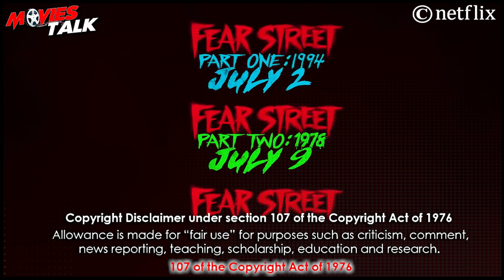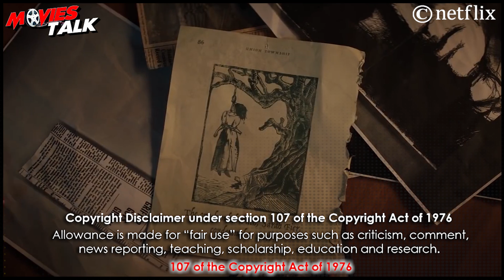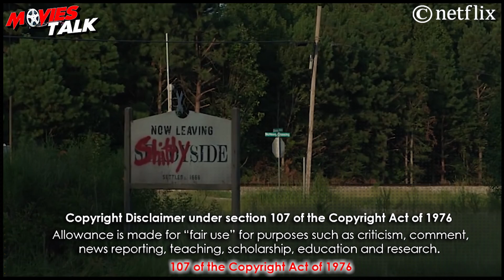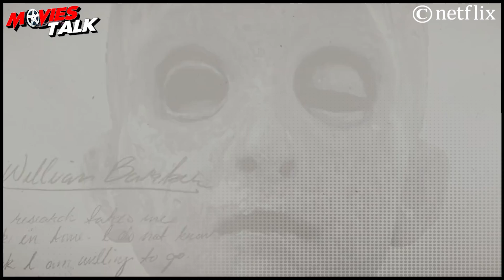FEAR STREET - Part One : 1994 - Movie Review [Explained In Hindi]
Hello friend, today I am going to review fear street part one 1994 what is special about this film released on netflix, should you also see this thing or not?